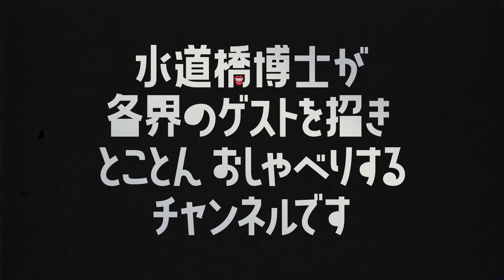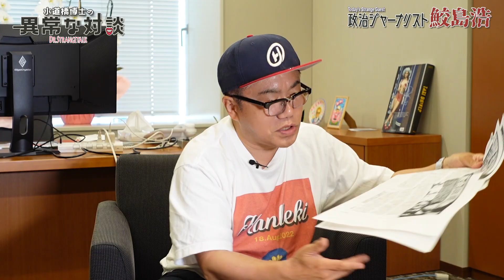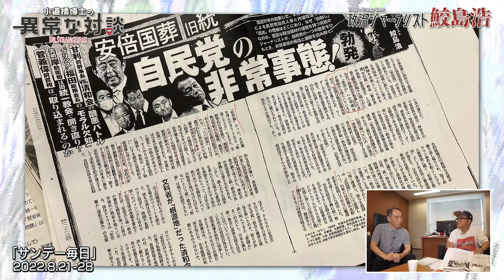【吉田調書】元エース記者が明かす朝日新聞の混乱と崩壊【報道】権力者も恐れる真の報道のカタチとは！？【旧統一教会】政治と宗教の問題を深掘り【ビックリ】新聞記者は文章が下手なのか？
水道橋博士が各界からゲストを招き政治・経済から芸能・エンタメまで、ジャンルと常識の垣根を越えて世界の今に迫るトークバラエティ！

▶︎鮫島浩Part①
【禁じ手】元朝日新聞記者・鮫島浩が永田町と政治家の裏側を語る【異例】「れいわ新選組」に肩入れで批判殺到！そのワケとは…【マジ】鮫島タイムス創設でまさかの夫婦喧嘩勃発！？

▶︎鮫島浩Part②
【新事実】小川淳也を国会議員へ導いたのは●●だった！地元同級生の鮫島浩が素顔を語る【スクープ】新聞記者の鉄則！政治家取材のタブーとは？政治記者は張り付いてナンボ！その衝撃取材の裏側

▶︎レギュラー企画シリーズ

1位：【ナイツ・塙宣之Part5】水道橋博士が語るダウンタウンとの初共演の衝撃/霜降り明星のすごさ/歴代M-1で一番好きな漫才は？/お笑いとは強さである【漫才協会】

2位：【ナイツ・塙宣之Part2】超完全保存版！浅草キッドの漫才/水道橋博士が語るナイツ漫才/浅草フランス座をめぐるビートたけし秘話/東京丸・京平のいい話/キングオブコメディ【漫才協会】

3位：【開票LIVE】山本太郎＆町山智浩が緊急出演！水道橋博士先生決定の瞬間（2022年7月11日）

「貴方は私。私は貴方です。
　貴方の代わりに貴方を守る法律を作ります」